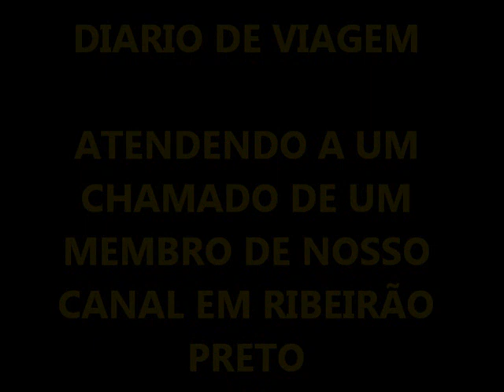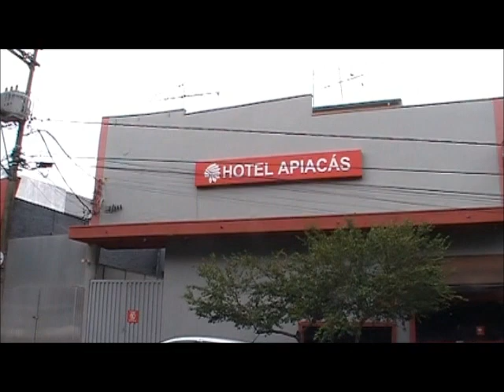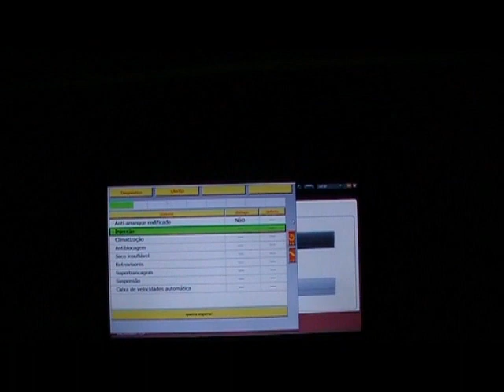DIARIO DE VIAGEM ATENDENDO O CHAMADO DE UM MEBRO DO CANAL EM RIBEIRAO PRETO SP